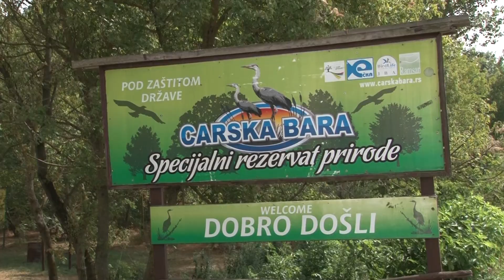CARSKA BARA - AMAZONIJA U BANATU